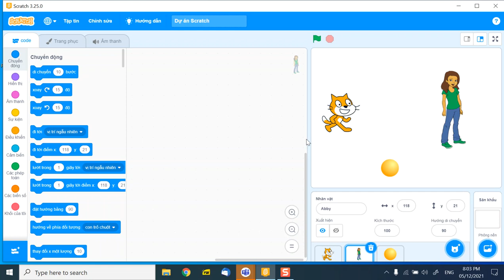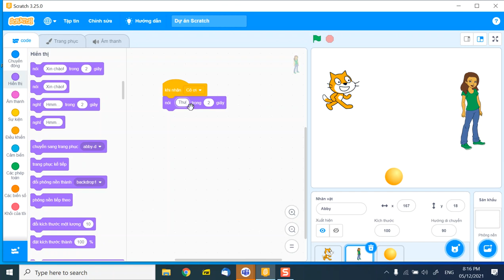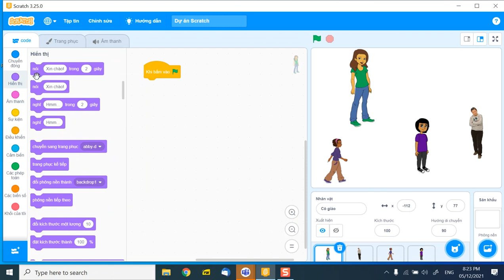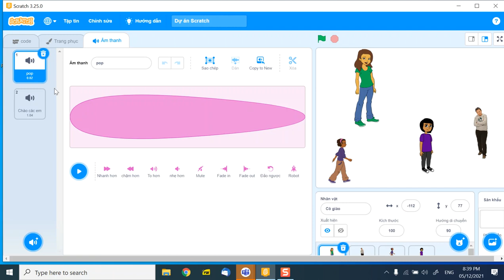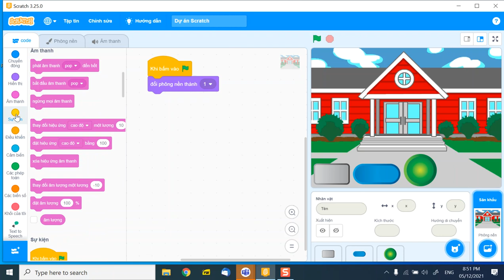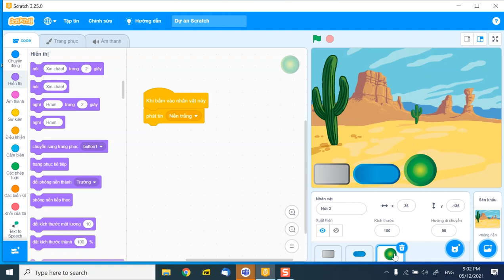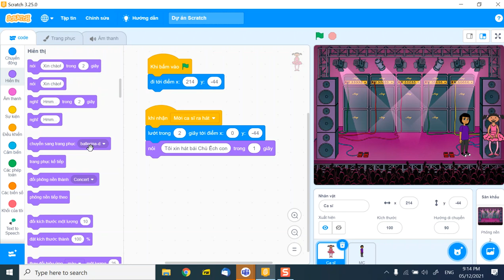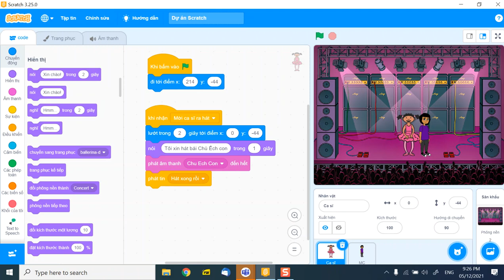B7, Scratch Cơ bản (5)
Video buổi học 7, Scratch Cơ bản, 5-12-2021